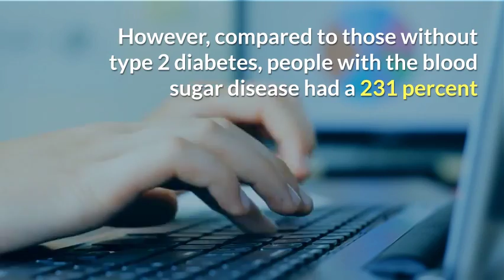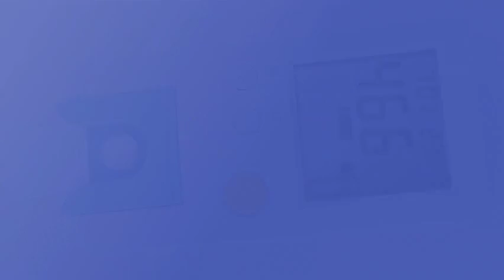Type 2 Diabetes Tied to Raised Risk of Tumors,